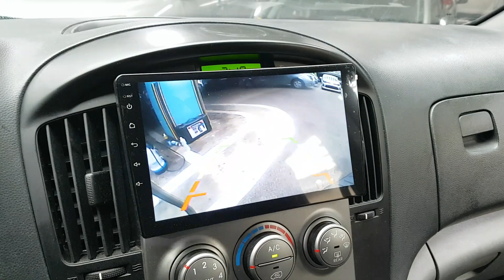HYUNDAI STAREX 2015 EN VENTA! FU642878 | Vehículos Coreanos Sena Trading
HYUNDAI STAREX 2015 EN VENTA! FU642878